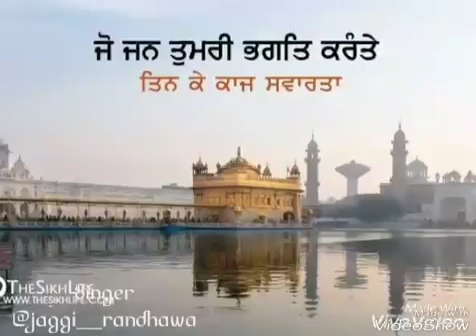ਪੈਸਾ ਤੇ ਸ਼ੋਹਰਤ ਸਦਾ ਕਿਸੇ ਕੋਲ ਨਹੀਂ ਰਹਿੰਦੇ(ਕਰੋ ਸ਼ੇਅਰ)